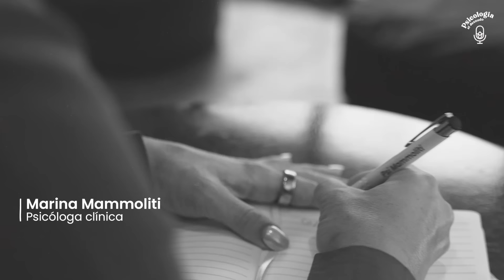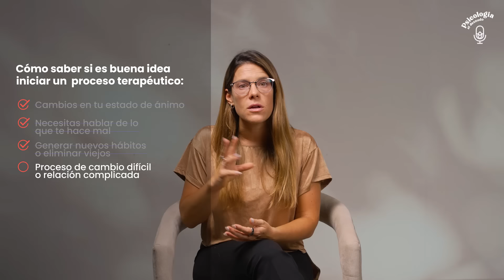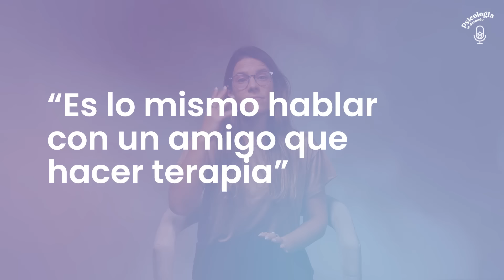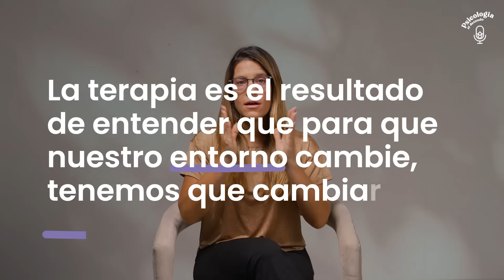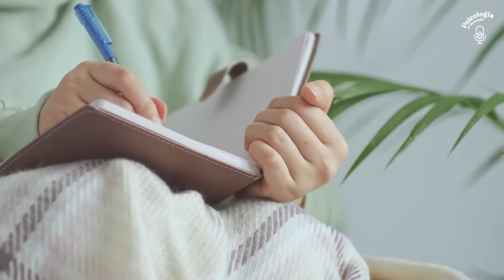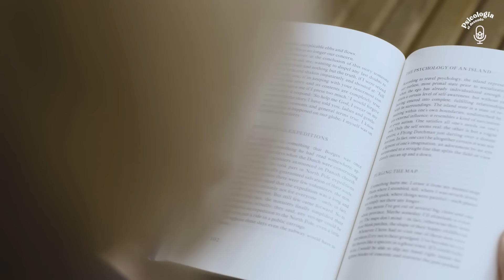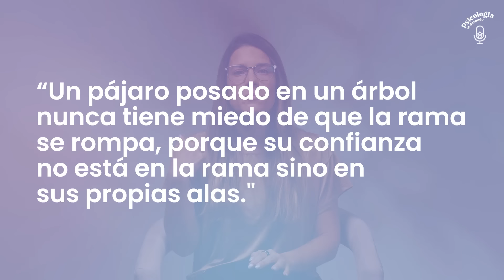¿Todos tenemos que ir a terapia? Mitos y verdades sobre psicólogos | Psicología al Desnudo | T3 E14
Existe todo un universo alrededor de la idea de ir a terapia: ¿Cómo es ir a terapia? ¿Qué se hace en terapia? ¿Tengo que “hablar y nada más”? ¿Es un lugar al que voy para que me escuchen sin quejarse? ¿Qué es la terapia?

Y como existen tantas dudas, también existen mitos (y muchos) en relación al espacio terapéutico.

En este episodio te invito a que descubramos qué es realmente ir a terapia y para qué sirve. ¿Me acompañas?

Acerca de nosotros:
🪷PsiMammoliti es una clínica virtual de Salud Mental formada por un equipo de psicoterapeutas especializados en diferentes áreas de la Psicología. Estamos listos para acompañarte en tu camino hacia la estabilidad emocional ✨.

Psicología al Desnudo es un podcast de Psi Mammoliti producido por Posta.
Investigación y guiones: Marina Mammoliti y Gustavo Albornos
Producción creativa: Guido Scollo
Edición y montaje: Melisa Vega y Natalia Tenembaun

00:00 Introducción
02:43 ¿Qué es la terapia?
06:48 Origen de la psicoterapia
09:10 Mitos de ir a terapia
22:13 Beneficios de hacer terapia
25:38 Herramientas terapéuticas